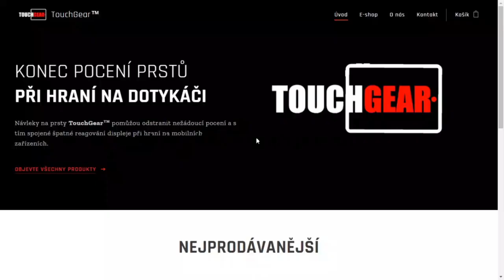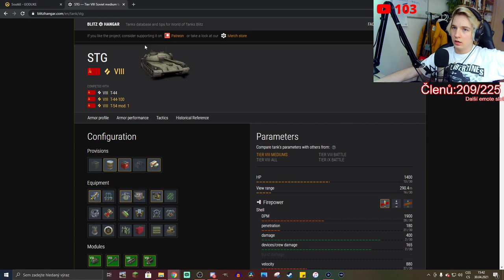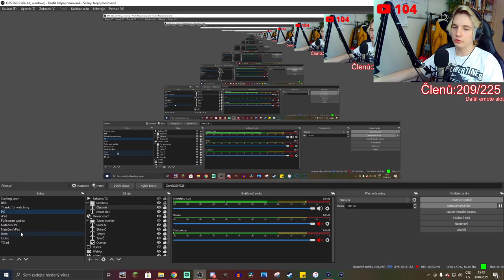Vyplatí se STG? [stream highlight]